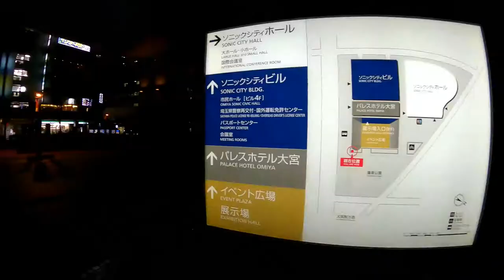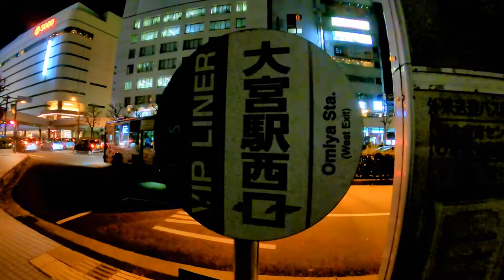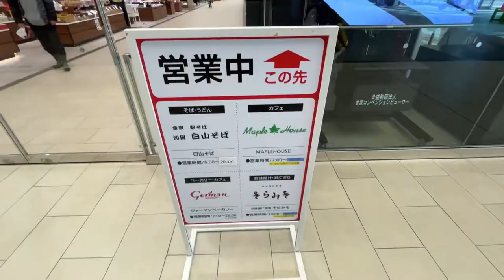【コロナ過 夜行バス】大宮→金沢 コロナ過の夜行バスの現在は？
【今回の利用バス会社】

『加賀 白山そば』さんの情報ページはこちら